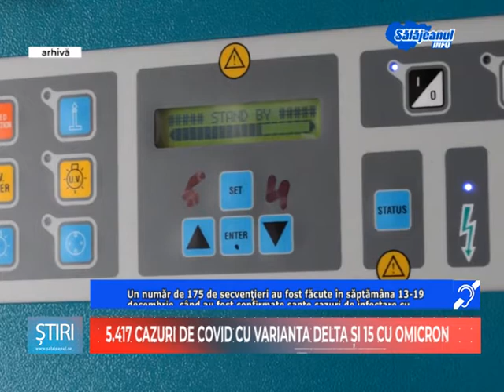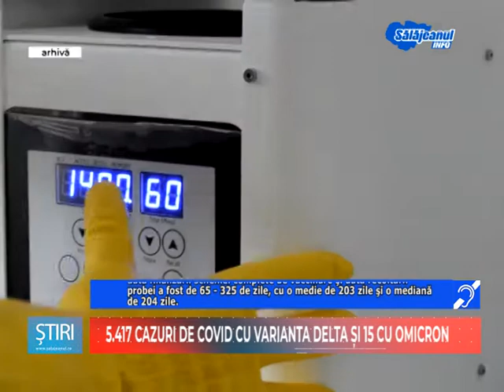5 417 CAZURI COVID CU VARIANTA DELTA SI 15 CU OMICRON